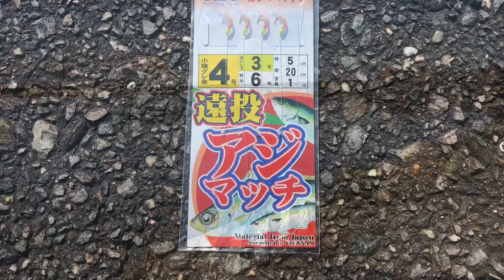やっぱりココだけ釣れる 真夏の投げサビキ 衣浦湾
やっぱりココだけ釣れる 横付けポイントの投げサビキ 衣浦湾です。サビキ釣り、衣浦大橋、衣浦港、知多半島、あきじー

□使用BGM

・魔王魂